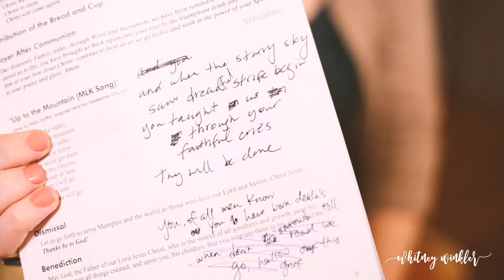Whitney Winkler Songs By Night